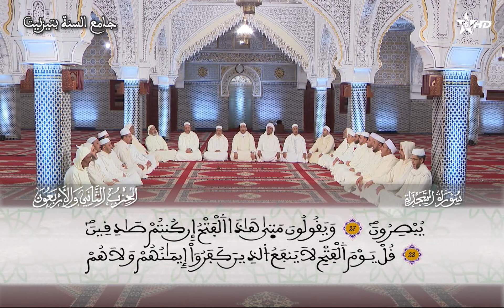032 - سورة السجدة - قراءة جماعية - ورش - تزنيت